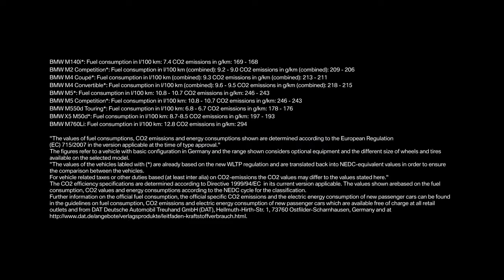01 A Coffee in BMW M Town